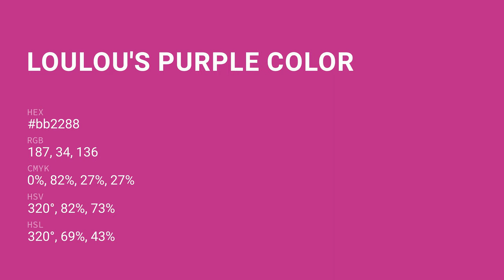Loulou's Purple color bb2288 hex color - Red color - Cool color bb2288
What color is Loulou's Purple ? bb2288 hex color - Red color - Cool color bb2288

Hex bb2288 Color Code is also known as Loulou's Purple color.